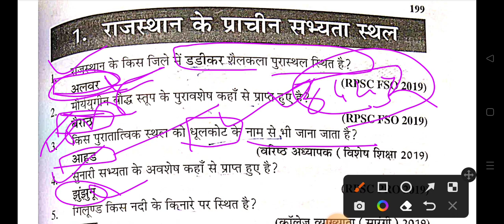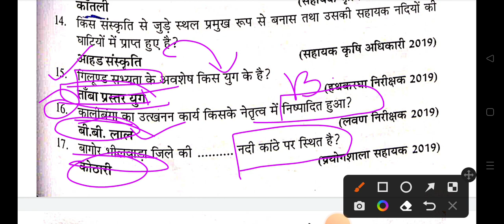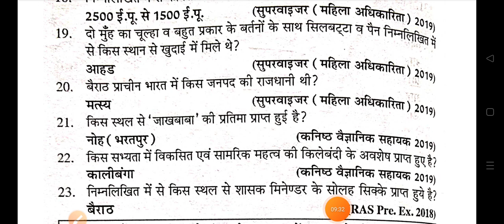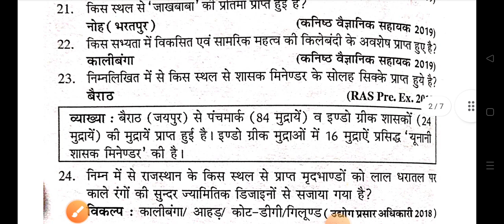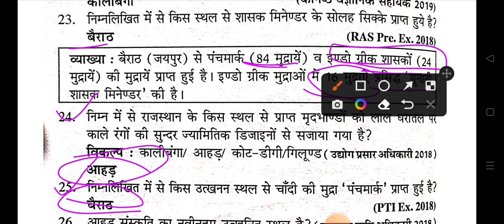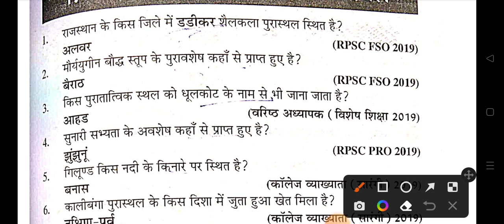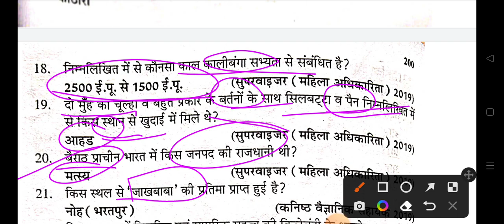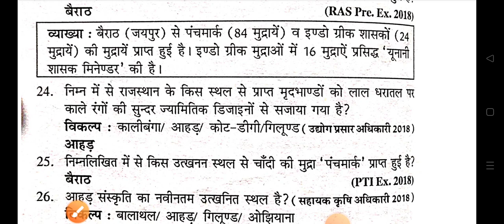राजस्थान के प्राचीन सभ्यता स्थल । राजस्थान का इतिहास ,कला संस्कृति ।5000+ अतिमहत्वपूर्ण प्रश्न ।